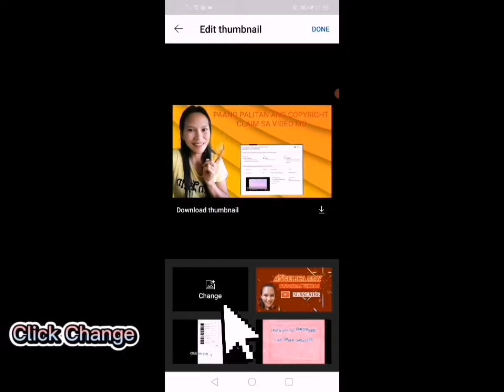PAANO MAGLAGAY NG THUMBNAIL SA YOUTUBE VIDEOS STEP BY STEP (YOUTUBE STUDIOS APP)